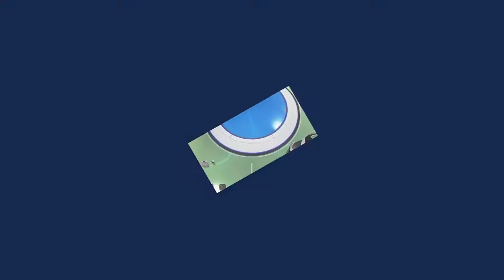ASTRO'S PLAYROOM WALKTHROUGH PART 7 - REPTAR FROM RUGRATS LOL! (ALL COLLECTIBLES)